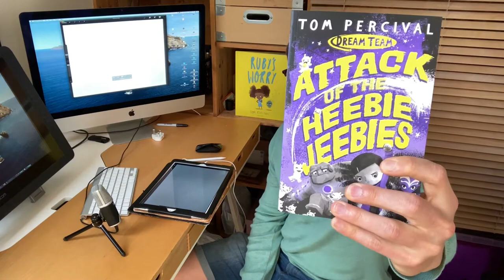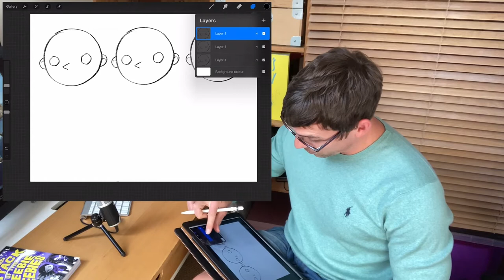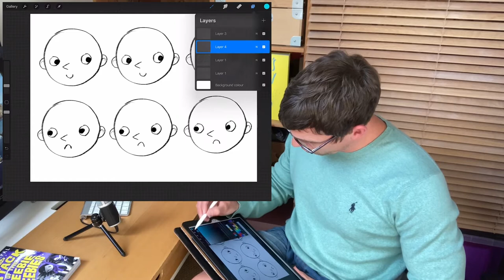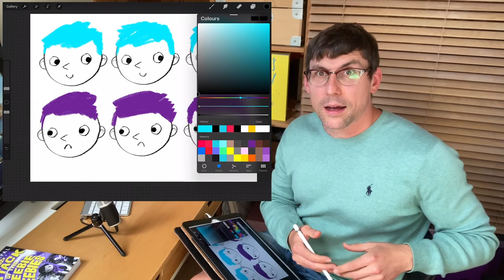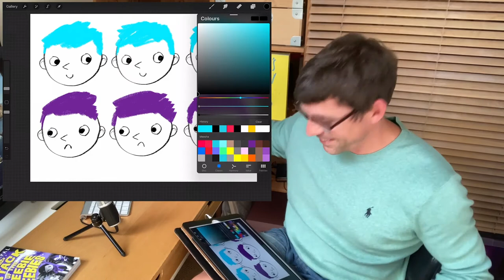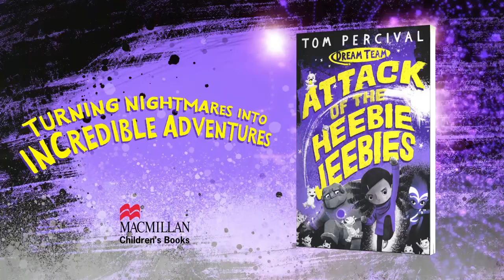Tom Percival Author of the Week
Author Tom Percival discusses the characters in his Dream Team series and explains how to draw them.